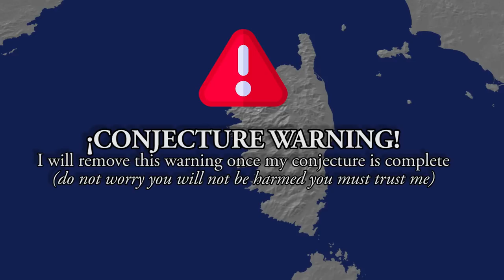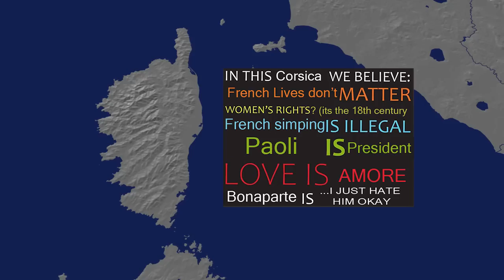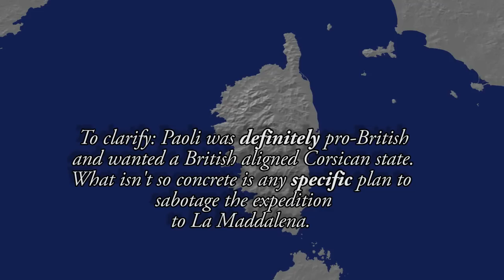When You Carry the Team But It's Just Not Enough (Napoleon's First Battle | La Maddalena 1793)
Most people know of Napoleon's first victory, the Siege of Toulon, but few know of his first real battle. In February of 1793 a young Napoleon Bonaparte was part of the French expedition to Sardinia, his first time leading men into combat.

0:00 - Introduction
0:39 - Background and Leadup to the battle
2:54 - First French expedition
4:02 - The Battle of La Maddalena
7:30 - Consequences of the French defeat

Music is Mendelssohn's Symphony No. 3 which is in the public domain.